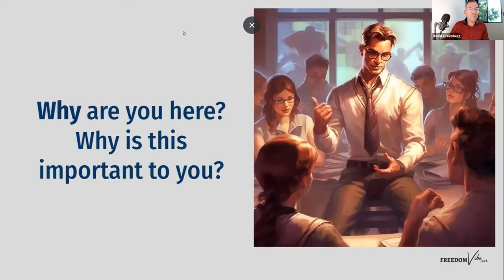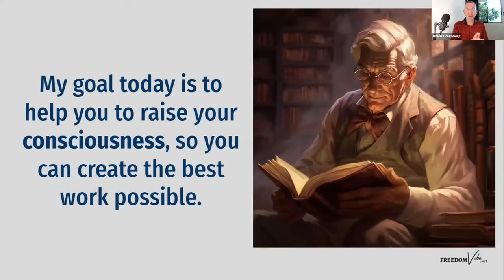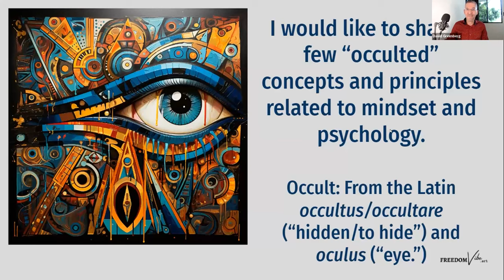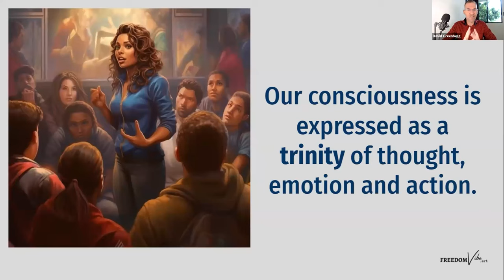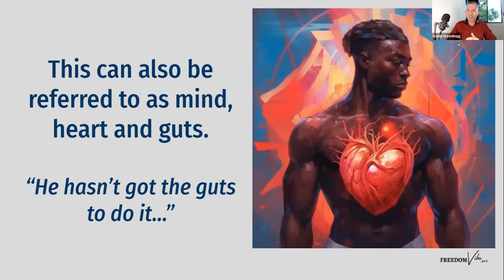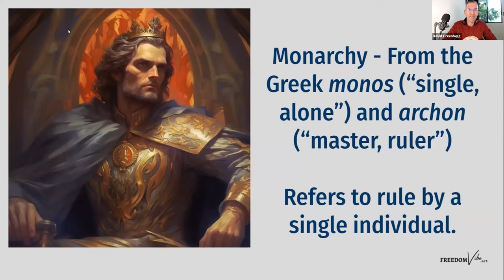Cultivating Internal Monarchy - Reclaiming the Kingdom Within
My first-ever live public presentation on the topics of natural law, objective morality, and the occult sciences.

This was a talk at a live online summit for aspiring authors called The Conscious Leader's Bookwriting Summit, hosted by @SusanCrossman .

I’m probably wrong about at least one thing I say in this video.  By watching this video, you agree to assume 100% responsibility for the consequences of acting upon this information.  You are encouraged to use discernment and good judgment when exercising your free will choices of behavior.